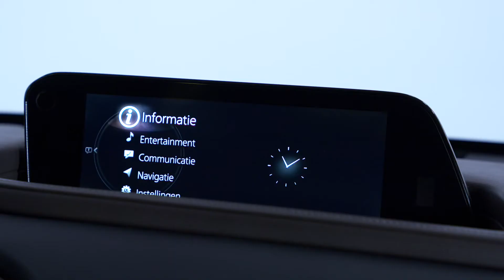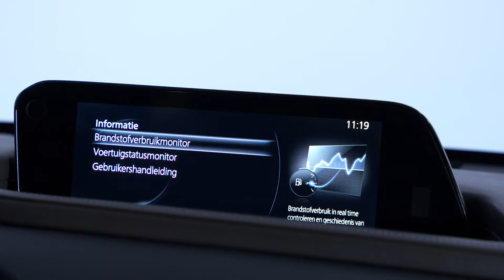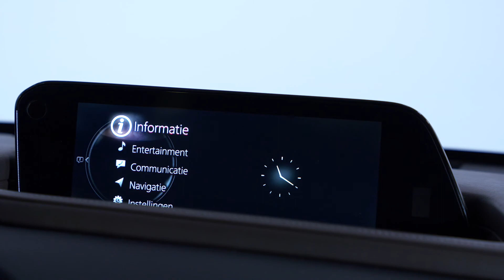7th Gen Mazda Connect - Informatie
In deze video wordt meer uitgelegd over de functie ‘informatie’ op het Mazda Connectsysteem.

Hierin vind je:
- Brandstofverbruikmonitor
- Energiestroommonitor
- Geschiedenis brandstofverbuik
- Het volgend onderhoud
- Onderhoudsdetails
- Bandenspanning bekijken
- Afstand tot olieverversing
- De gebruikershandleiding

Functionaliteiten die in deze video getoond en/of genoemd worden kunnen per uitvoering verschillen en daardoor wel of niet zichtbaar zijn in je eigen Mazda. De informatie uit deze video en meer details vind je terug in de 'gebruikershandleiding' onder de functie 'informatie' in het Mazda Connect menu.